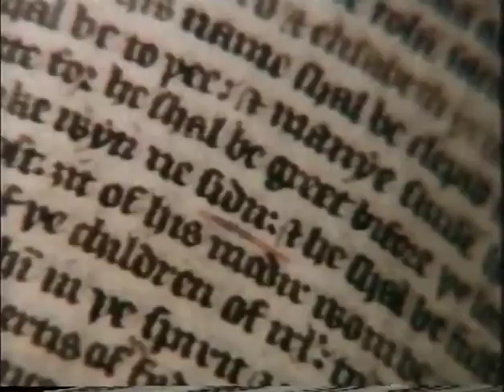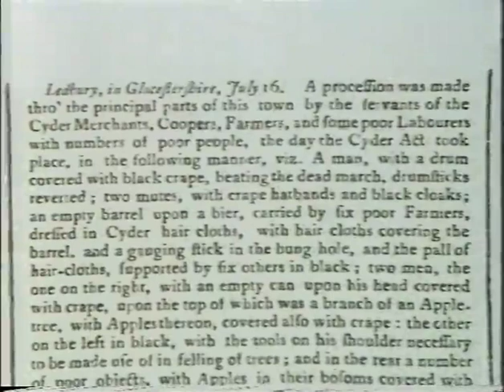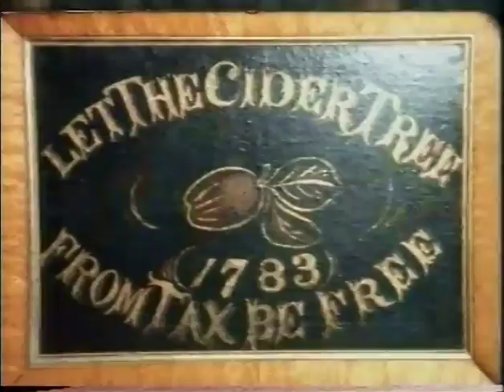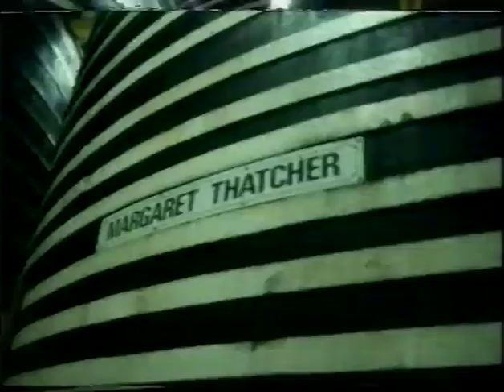Tribute To Cider by St John Howell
David St John Howell was a dear friend of mine and a good old-fashioned boozing pal too. He was best know by the handle "Singe". He  died aged 79 in June 2020. He worked for the BBC, first at Broad St, Birmingham, and later at Pebble Mill, where he became well-known for his talent for finding the Great British Eccentrics and producing short inserts on them, and their passions, for Midlands Today. He obtained a broader stage when BBC Midlands had regional opt-outs where he could make half-hour programnmes, and this, A Tribute To Cider, was one of his personal favourites.